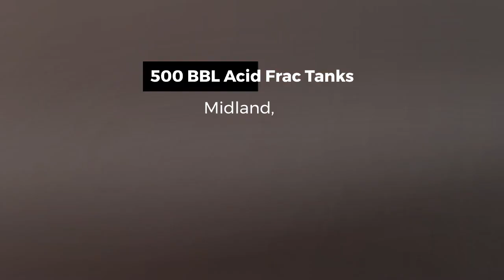500 BBL Acid Frac Tanks in Excellent Condition | Midland, TX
Name : 500 BBL Acid Frac Tanks
Code : 14207369
Type : Standard
Brand : Unknown
Category : Tanks
subcategory : Frac Tanks
Price : $16,000.00
Unit : Each (Each)
In Stock : Yes
Location : Midland, TX
Condition : Excellent
Available Quantity : 3

500 BBL Acid Frac Tanks Benefits
Chemical Storage: Acid frac tanks are designed to safely store and transport the highly corrosive acids used in well stimulation processes. They are typically constructed with materials that can withstand the corrosive nature of these chemicals, ensuring containment and preventing leaks or spills.

Customizable Capacities: These tanks come in various sizes, including 500 BBL (barrel) capacities, allowing operators to choose the right tank size to match the specific needs of their operations. This flexibility helps optimize resource utilization.

Mobility: Acid frac tanks are often mounted on trailers or skids, making them mobile and easy to transport to the wellsite. This mobility reduces the time and cost associated with acid transport and handling.

Safety: The construction and design of acid frac tanks prioritize safety. They typically include features such as pressure relief valves, emergency vents, and containment systems to prevent accidents and protect workers and the environment.

Efficient Mixing: Acid frac tanks are equipped with agitation systems that ensure the proper mixing of acid and other chemicals before injection into the well. This uniform mixing is essential for effective fracturing and preventing formation damage.

Cost-Effective: Using acid frac tanks can be cost-effective because they reduce the need for continuous acid deliveries and minimize the risk of spills or accidents, which can result in costly cleanup and regulatory penalties.

Environmental Compliance: Acid frac tanks are designed to meet environmental regulations and standards. They include containment features to capture any potential spills, preventing environmental contamination.

Flexibility: Oil and gas operations vary in scale and requirements. Having a fleet of acid frac tanks, including 500 BBL tanks, allows companies to adapt to different project sizes and timelines efficiently.

Reduces Downtime: Quick access to acid at the wellsite reduces downtime, ensuring that hydraulic fracturing operations proceed smoothly and efficiently. This can have a direct impact on well productivity and overall project success.

Quality Control: Acid frac tanks provide a controlled environment for chemical storage and mixing, helping maintain the quality and consistency of the acid used in the fracturing process.

Logistical Efficiency: By having dedicated acid frac tanks on-site, companies can streamline their logistical operations and reduce wait times associated with the delivery of acid from external suppliers.